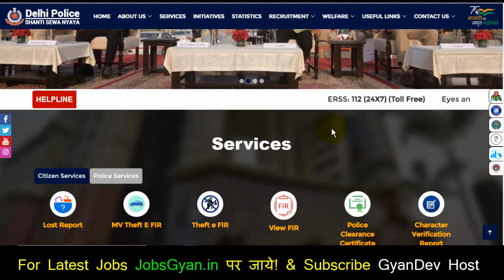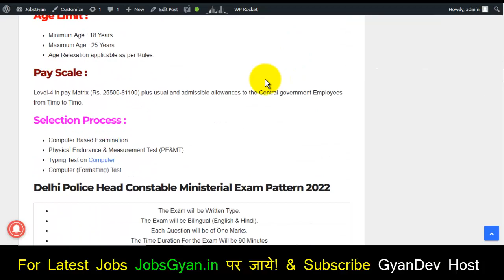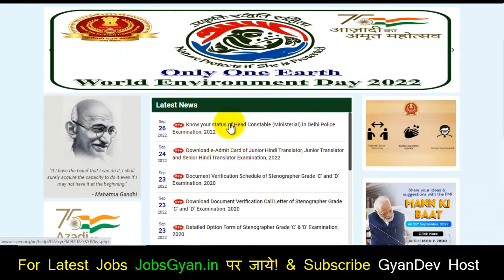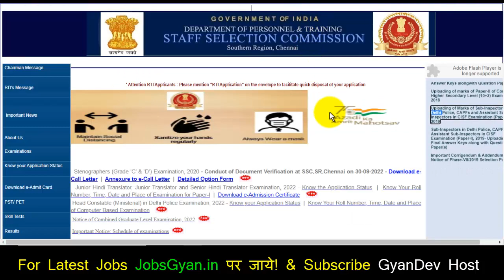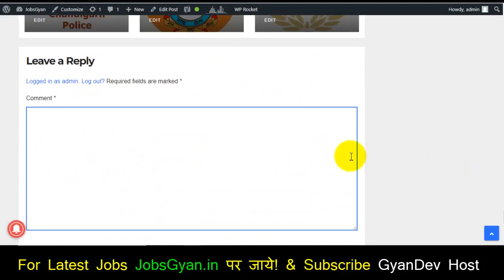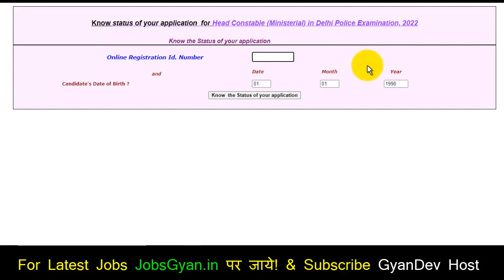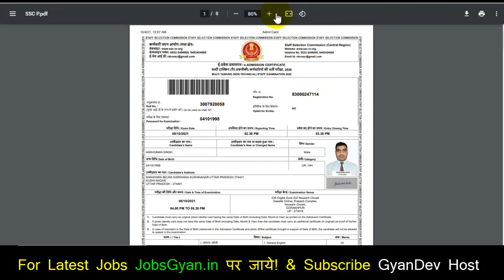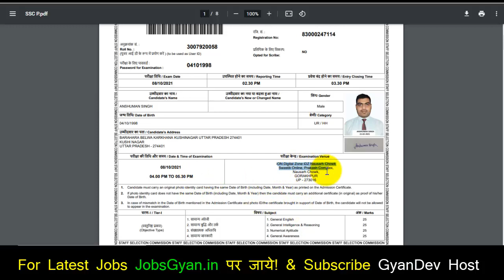Delhi Police HCM Admit Card 2022 Kaise Download Kare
Dosto, is video me maine aapko Delhi Police HCM Admit Card 2022 & Application Form Status ke bare me jise dekhkar aap log is bharti k bare me sampurn jaankari step by step jaan payenge, i hope ye jaankari aapke liye faydemand rahegi. so do watch the full video.
The Delhi Police Recruitment 2022 Notification is going to be announced by Delhi Police Department. Candidates also search it as Delhi Police Head Constable Bharti 2022. Apply online for Delhi Police Constable Vacancy 2022 Applicants who want to apply for Delhi Police Constable Notification 2022 should check out the complete details.

Aapka Dost
GyanDev Host